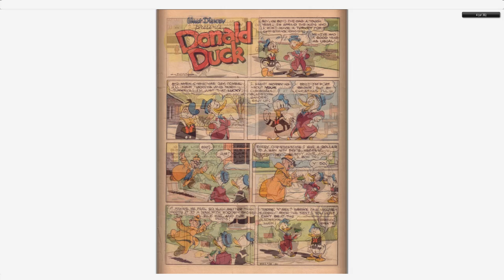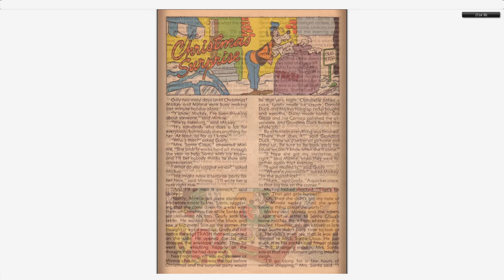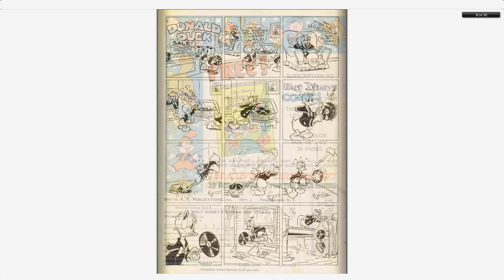Walt Disney's Comics And Stories 136 Dell